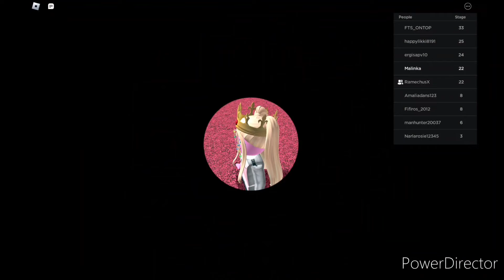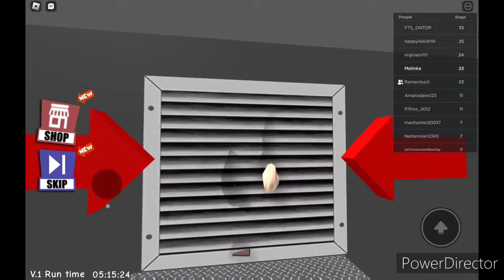ESCAPE FROM SCHOOL OBBY! ROBLOX WORLD!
Hello everyone!
Here is Escape From Schol OBBY from Roblox World!